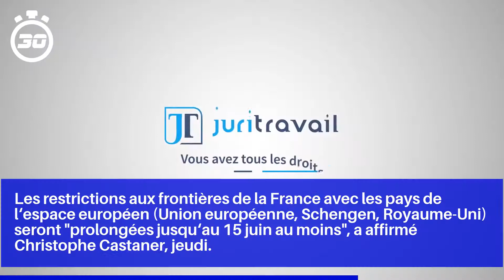Déconfinement : après le 11 mai, quel calendrier pour les prochaines étapes ?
"Nous allons travailler avec l'ensemble des responsables cultuels aux conditions d'une reprise des cérémonies religieuses d'ici la fin du mois", a affirmé, jeudi, le ministre de l'Intérieur, Christophe Castaner.

Trois semaines après le début du déconfinement, "une nouvelle étape" pourra être engagée pour "aller plus loin", a avancé Edouard Philippe.

Les restrictions aux frontières de la France avec les pays de l'espace européen (Union européenne, Schengen, Royaume-Uni) seront "prolongées jusqu'au 15 juin au moins", a affirmé Christophe Castaner, jeudi.

Le ministère des Sports a affirmé qu'il ne pourrait pas y avoir de compétition "même à huis clos" avant fin juillet.

Dans la même veine que les événements sportifs, les grandes manifestations culturelles, les grands salons professionnels et tous les événements qui regroupent plus de 5 000 participants "ne pourront se tenir avant le mois de septembre", a prévenu Edouard Philippe, fin avril.